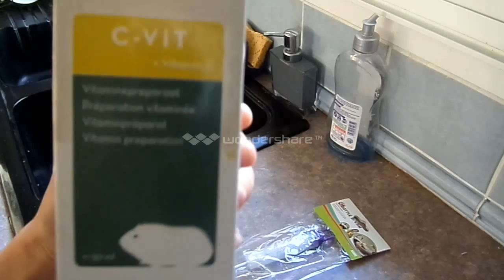♥Nettoyage du biberon♥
Hello hello, c'est une vidéo très banal mais surtout très important, vous le remarquerez. Pour ma part, je nettoie les biberons 1 fois par semaine mais renouvelez l'eau tout les jours.